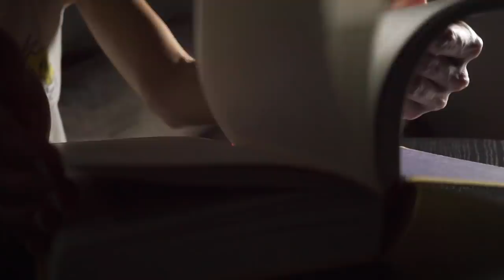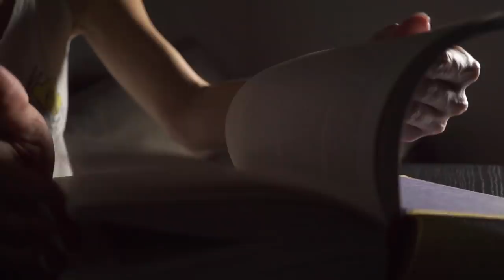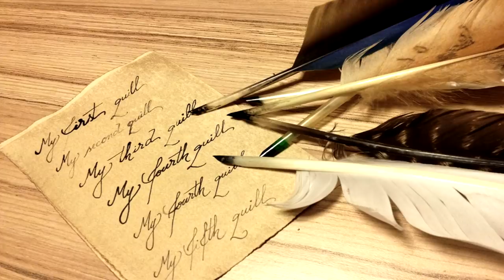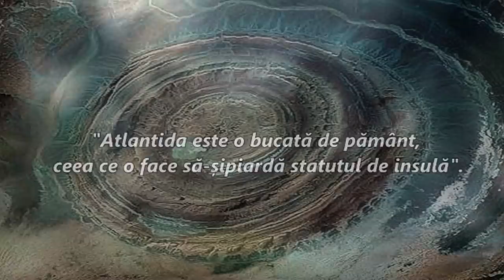Orasul Atlantida a fost gasit?